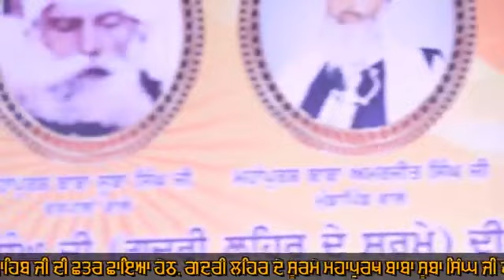Shabad Gurbani Kirtan | Raagi Bhai Harpal Singh Damdami Taksal Wale | Tarn Taran Samagam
Shabad Gurbani Kirtan Raagi Bhai Harpal Singh Ji (Hazoori Ragi Jatha Damdami Taksal, Jatha Bhindran "Gurdwara Babe Shaheedan")
Jalandhar Samastpur Wale
at Mahan Gurmat Samagam village "pind" Alipur District
Tarn Taran (Punjab) on March -12-2019